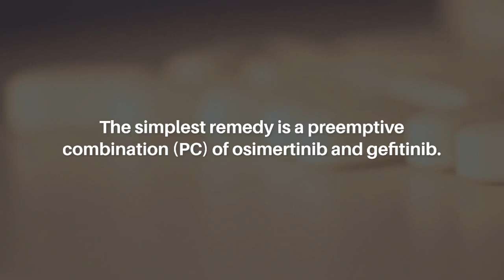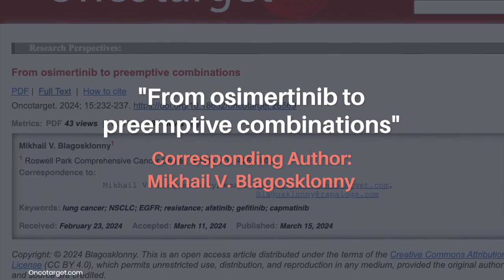From Osimertinib to Preemptive Combinations | Oncotarget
Oncotarget published this research perspective on March 15, 2024 in Volume 15, entitled, “From osimertinib to preemptive combinations" by Mikhail V. Blagosklonny from Roswell Park Comprehensive Cancer Center, Buffalo, NY. @rpcicreative

Abstract

Here, I suggest that while first-line osimertinib extends median progression-free survival (PFS) in EGFR-mutant lung cancer compared to first-generation TKIs, it reduces individual PFS in 15–20% of patients compared to first-generation TKIs. Since detecting a single resistant cell before treatment is usually impossible, osimertinib must be used in all patients as a first-line treatment, raising median PFS overall but harming some. The simplest remedy is a preemptive combination (PC) of osimertinib and gefitinib. A comprehensive PC (osimertinib, afatinib/gefitinib, and capmatinib) could dramatically increase PFS for 80% of patients compared to osimertinib alone, without harming anyone. This article also explores PCs for MET-driven lung cancer.

Keywords - cancer, lung cancer, NSCLC, EGFR, resistance, afatinib, gefitinib, capmatinib

About Oncotarget